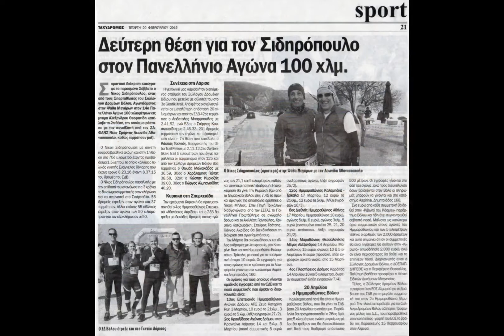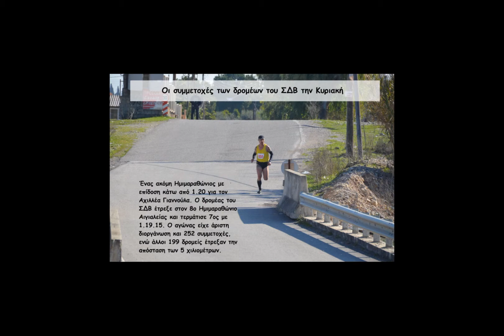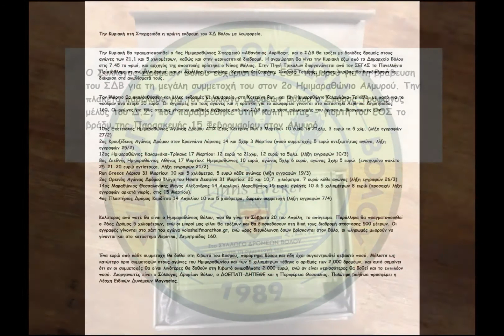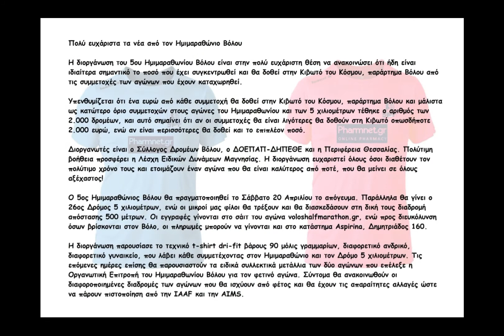Απολογισμός Συλλόγου Δρομέων Βόλου, Φεβρουάριος 2019